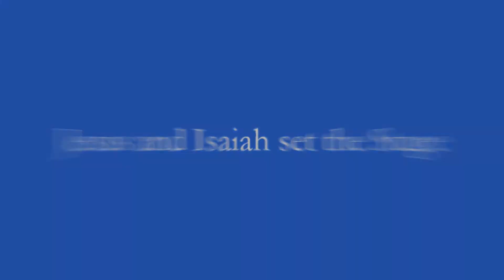St. James Christmas Pageant, 2020: Now 110 PercentCute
Dear Viewers,
This Christmas Pageant video differs from the one in our Christmas Eve Worship Service:  It has an added 10% cuteness!
Many thanks to our video-editor and the acting talent that made this possible.